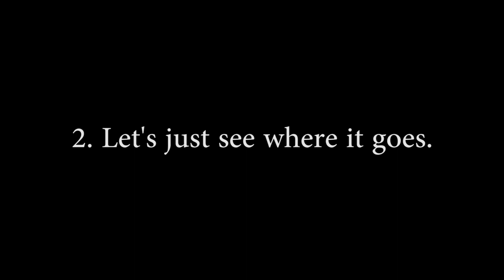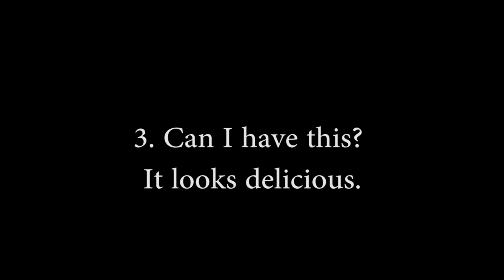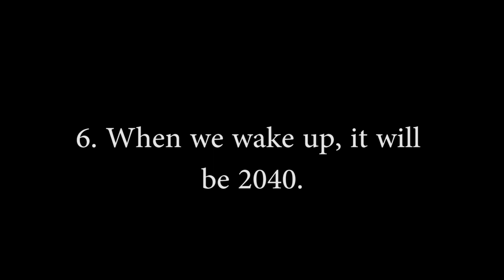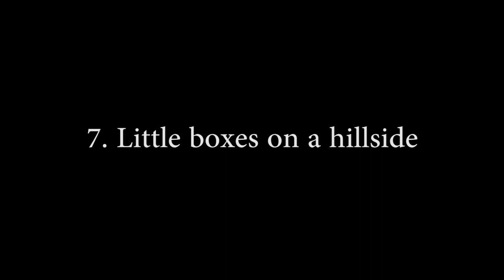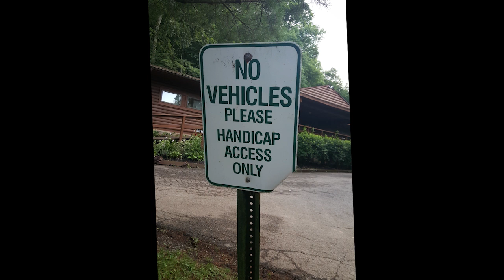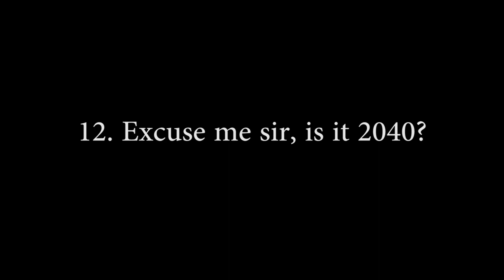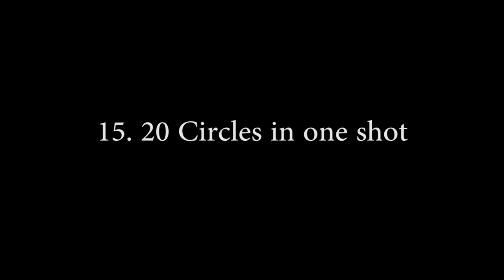CHILDISH Photo Challenge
In one of our favorite yearly activities, Be Creative Campers are split into teams and given a list of Captions. For each caption, teams must take one photo that fits. Then, we edit together the results.

This photo challenge is from CHILDISH, the 2016 theme for Be Creative Camp at Butler Springs.